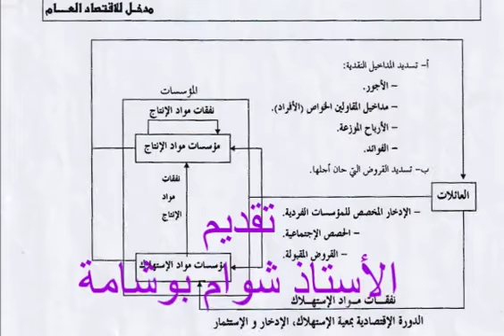L1 S1 SEGC F111 C13 15